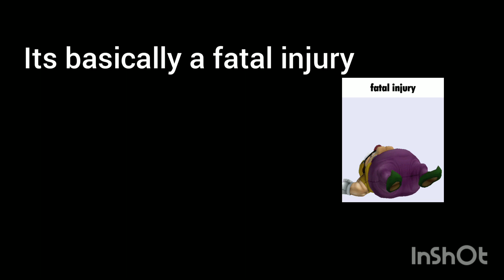Discord just died